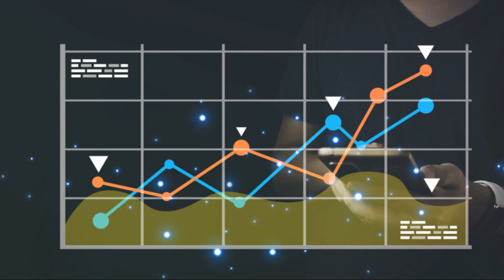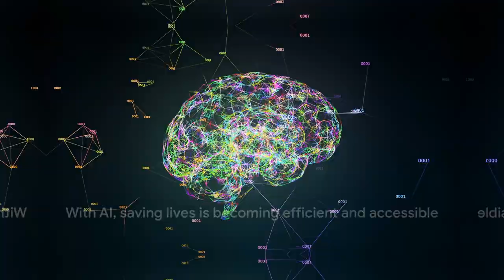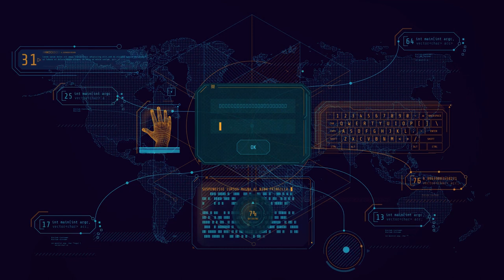AI: The African Revolution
🌍 Embark on a thought-provoking exploration of Artificial Intelligence (AI) and its potential impact on communities in Africa and the African diaspora in this eye-opening video. Join us as we delve into the promises and challenges that AI presents for these regions, examining how innovation, inclusivity, and ethical considerations can shape a future where technology empowers communities. From healthcare to education, we'll unravel the complexities of AI's role in advancing societies and fostering positive change. 🤖🔍

Join the conversation in the comments below, and let's navigate the evolving landscape of AI together!